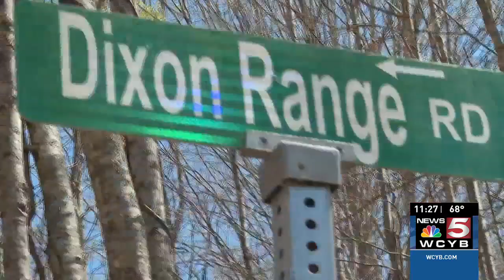Archery at the Dixon Shooting Range: The hidden gem of Southwest Virginia sport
While it's a quiet place most of the year, the Dixon Shooting Range in Clintwood, Va. brings a whole lot of life to it, sporting a variety of outdoor activities for everyone to be a part of and be proud of.

More: WCYB.com